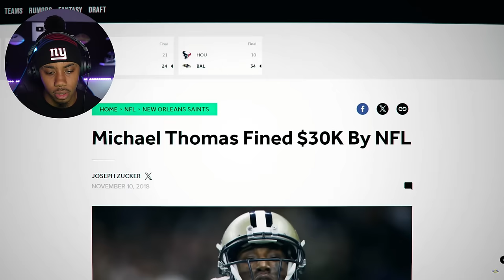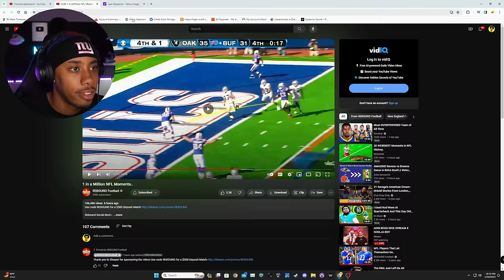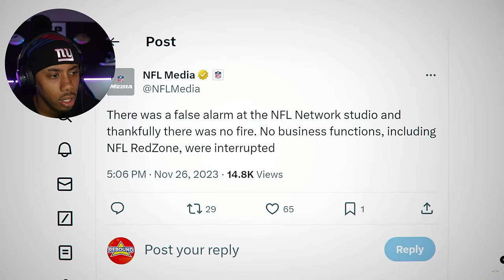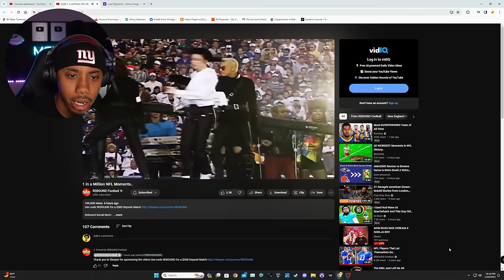1 In A Million NFL Moments!!!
todaay we reacts to 1 in a million nfl moments of all time!

Click That 🔔 To Be The First To Know When A New Banger Drops!